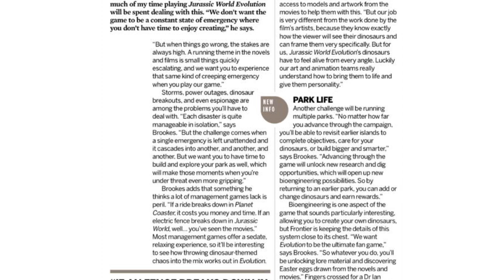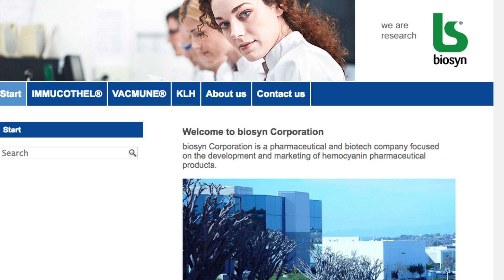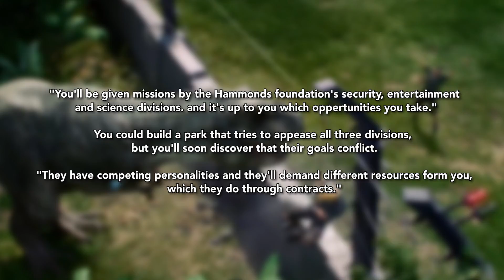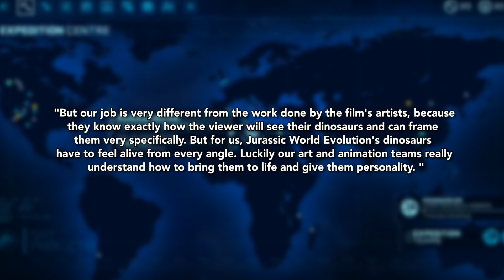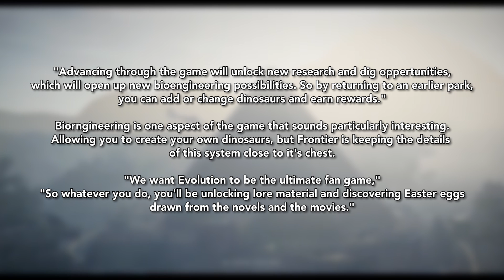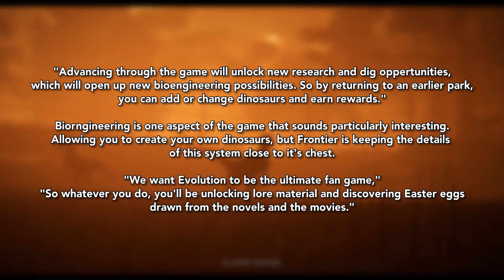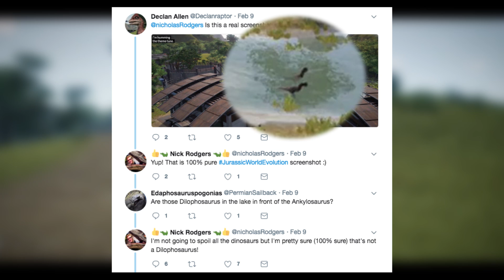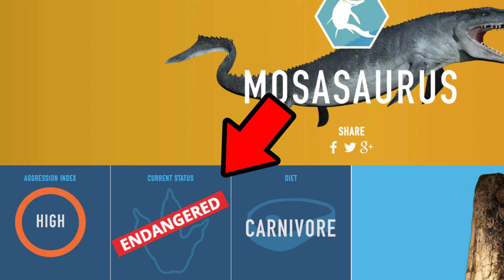NEW DINOSAUR SPECIES - Jurassic World Evolution Update!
Jurassic World Evolution has some new details revealed by a Gaming Magazine. Dinosaur breakouts and a major campaign are just a few of the highlights!